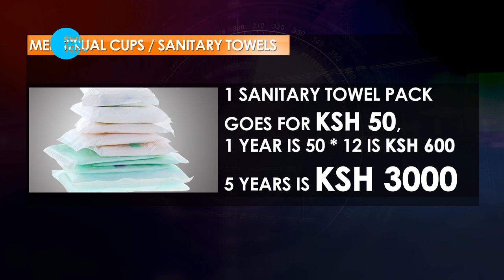All you need to know about using Menstrual Cups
Menstrual cups have been in existence since 1935 but have not gained momentum in the country. General myths and misconceptions like the cups breaks ones virginity just to mention but a few, however, the love cup sought it as a measure to ensure retention of girls in schools as compared to sanitary towels, which sometimes girls lack. 17-year-old Lydia Anyango uses the menstrual cup and attests to the fact that she has not missed school due to her periods.